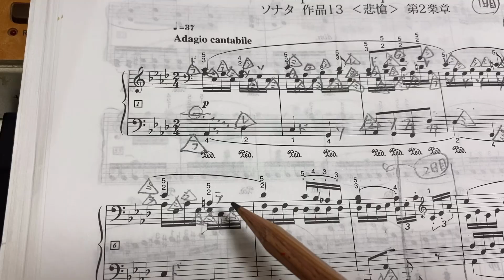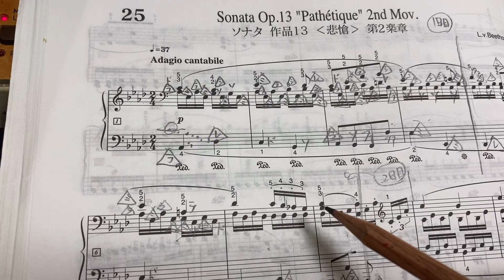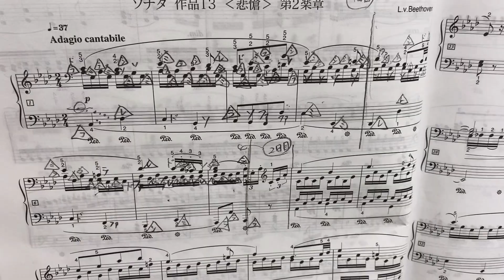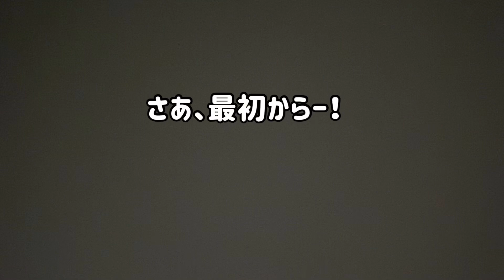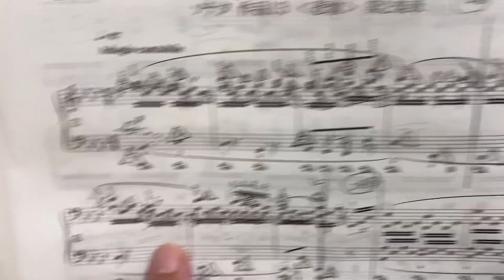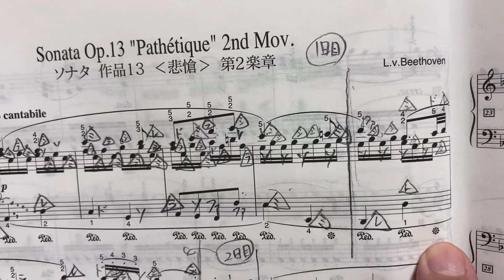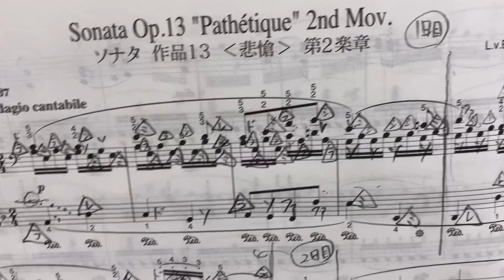【練習開始から3日目】楽譜も読めないマルプー親方の、ピアノもう一曲に挑戦。ベートーベン作曲ピアノソナタ「悲愴」第二楽章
73小節中の8小節まで進みました。
なかなか苦しいです💦
でもがんばります‼️